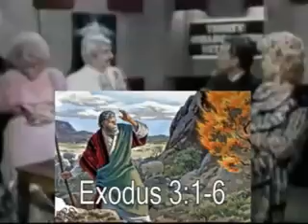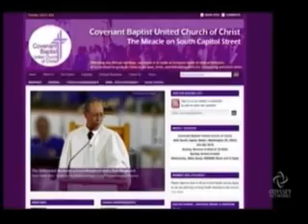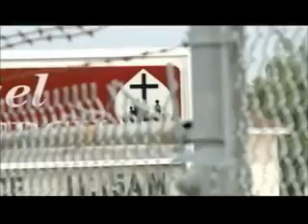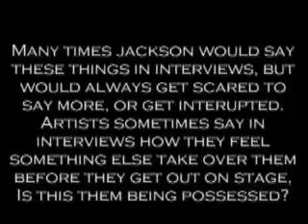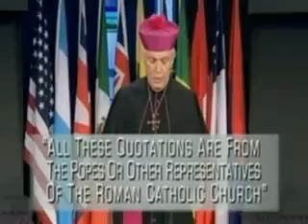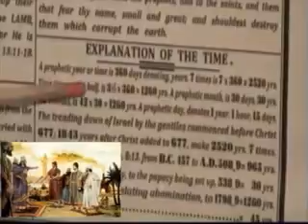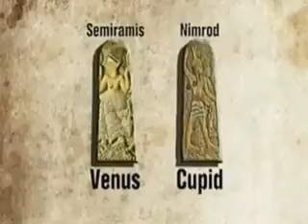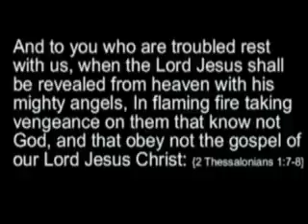Pope Francis Sunday Law Has Come Too Soon – SUNDAY REST